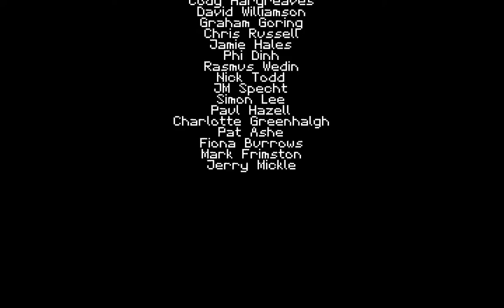Titan Souls - Longplay (NO 100%)